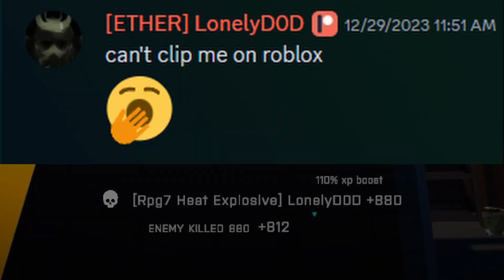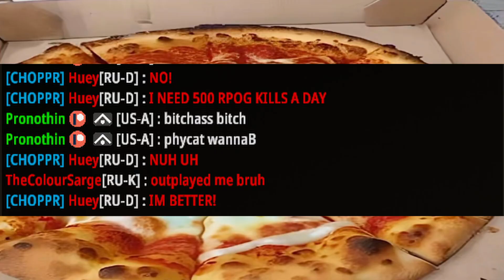Is This RPG?